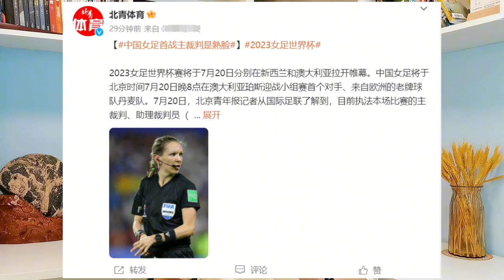深夜22点，中国女足世界杯惊喜，国际足联公布，丹麦女足麻烦大了